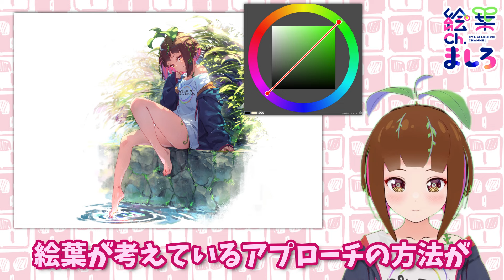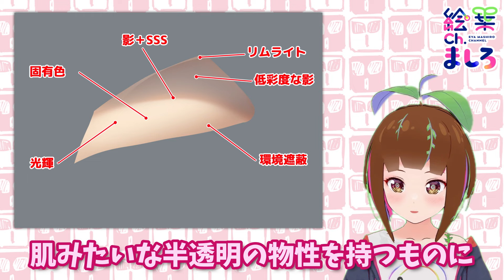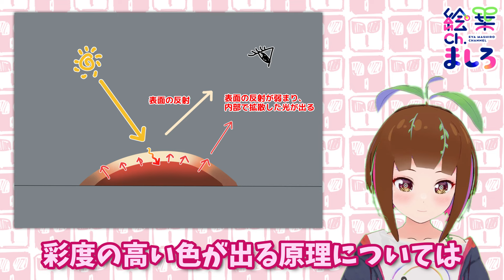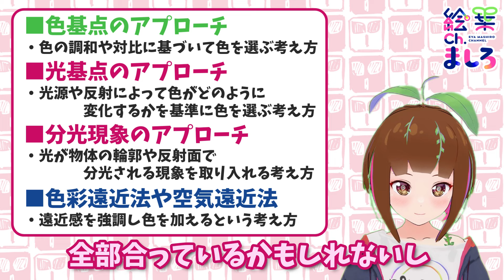【イラスト】陰影境界に色が出る「コレ」について考えてみた 107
アボカドには毎回名前をつけています🌱

🌱Pixiv：イラストの大きめ画像などはコチラ

🌱FANBOX：イラストの先行公開、生データ、ディープな話

🌱作業環境
・CLIPSTUDIO PAINT EX
・XP-PEN Artist16 Pro Gen2